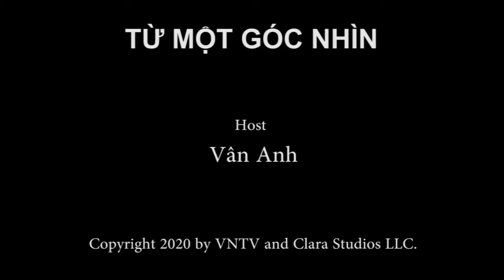Dịch Vũ Hán - COVID-19 Ảnh Hưởng Kinh Tế Đến Cộng Đồng Việt NamThế Nào * Từ Một Góc Nhìn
Hôm nay, chương trình Từ Một Góc Nhìn về kinh tế thế giới, nước Mỹ nói chung và cộng đồng Việt nói riêng và nhất là những chuyện đầu cơ tích trữ, tăng giá mặt hàng bất hợp pháp.
3:00PM Tues to Friday - Little Saigon TV Galaxy Nationwide 19
SR-22000 Frequency 11929V
4655 Ruffner St, Suite 180